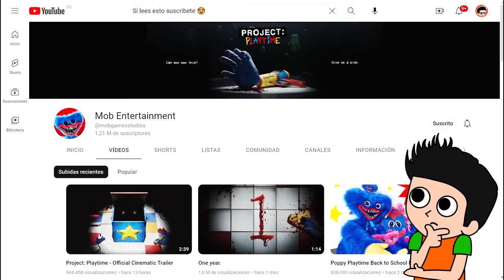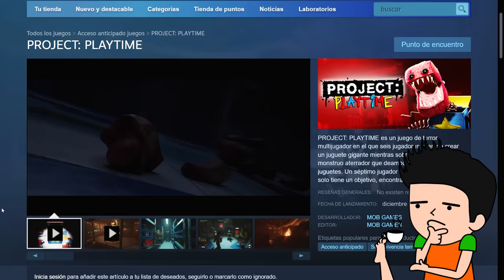TRAILER OFICIAL DE PROJECT PLAYTIME EL NUEVO JUEGO DE POPPY PLAYTIME 😨 GAMEPLAY OFICIAL | JONDRES GC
Boxy Boo es el nuevo personaje de Project Playtime de Mob Games, Poppy Playtime presenta un nuevo juego multijugador donde nos encontraremos a Boxy Boo, Huggy Wuggy y Mommy Long Legs, Este Trailer Oficial de Project Playtime de Mob Games revela secretos del nuevo juego de Poppy Playtime, Cuando sale Project Playtime el nuevo juego de Poppy Playtime? la fecha de lanzamiento de este juego es el 6 de diciembre del 2022, Trailer de Project Playtime en español, Gameplay de Project Playtime en español.